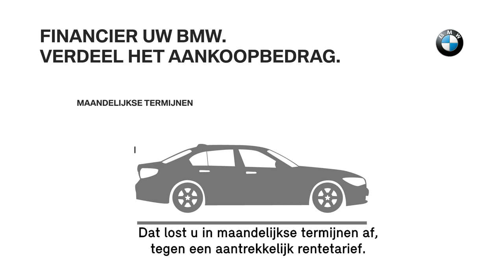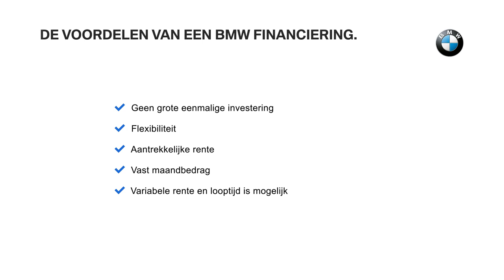BMW Leasen en Financieren | BMW Financiering. Zorgeloos rijplezier. (BMW.nl)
Wilt u eigenaar worden van een BMW, maar kunt of wilt u deze niet in een keer betalen? Dan is een BMW Financiering echt iets voor u. Financieren kan zowel zakelijk als privé. U verdeelt het aankoopbedrag van uw BMW over een bepaalde looptijd. Dat lost u in maandelijkse termijnen af, tegen een aantrekkelijk rentetarief. Als dan de laatste betaling van uw financiering is voldaan, bent u de trotse eigenaar van uw eigen BMW.